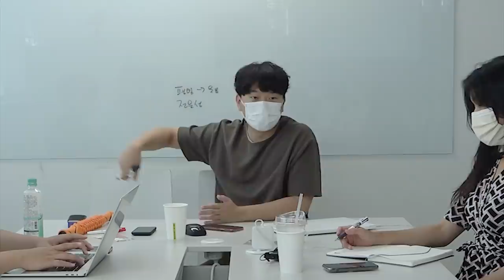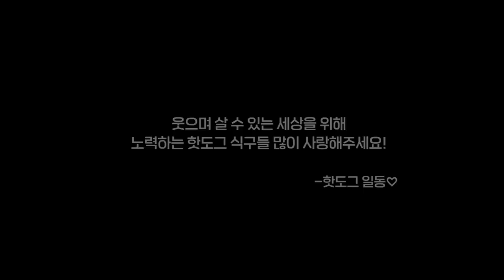세계최초, 핫도그가 진지하게 회의하는 영상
평소에 절대 볼 수 없는 유튜버들이 가장 진지한 순간 [실제 회의 장면]